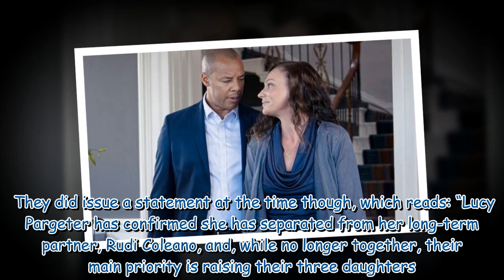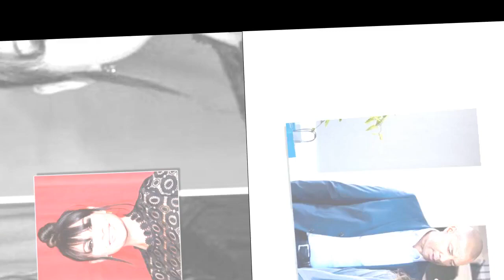Lucy Pargeter children: Does Emmerdale’s Chas Dingle star have kids?